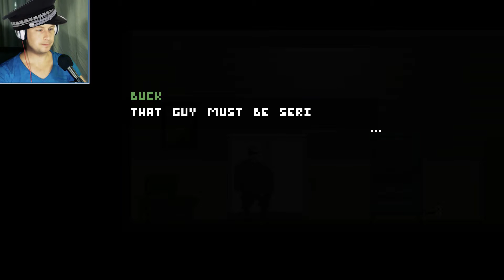Uncanny Valley - Part 2 - Gameplay / Test - SHUT THE BUCK UP!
Pixel-karma vs. Buck...

- Intro/Outro/Sfx: Tilo Swell

ADMIRE THE DEVELOPERS COURAGE TO MAKE GAMES LIKE THESE!